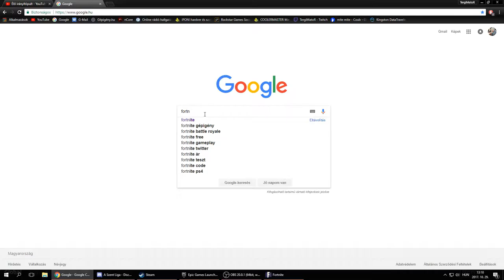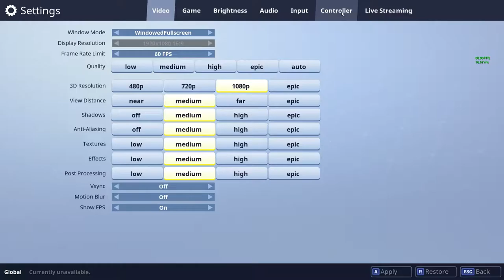Fortnite Isten fasza!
Battle.net : TergiMatoR #2222
Steam: TergiMatoR
Uplay: TergiMatoR

Proci: FX 8300 3.3Ghz
Alaplap: Gigabyte 970 Gaming
Ramocska: 2x Crucial 4GB 1600mhz 4GB
Vidikari: Sapphiree RX 460 2GB
Vinyó: Seagate 1TB 7200rpm
SSD: Kingston HyperX 120GB
Táp: CoolerMaster B500 ver.2

Stream program: OBS
Videófelvevő program: Fraps, Action